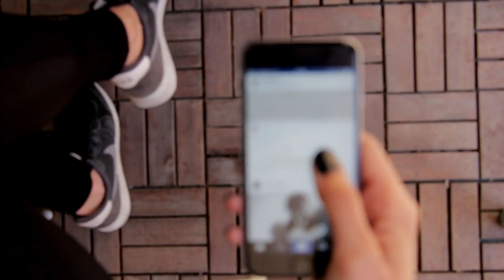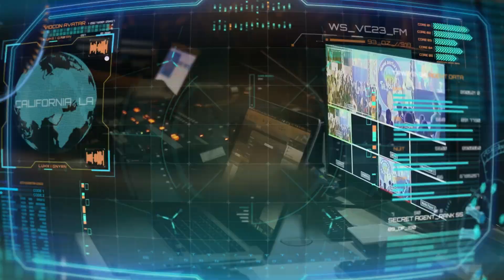Qué son la difamación, la injuria y la calumnia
¡Bienvenidos al canal de Viene Podcast! 🎙️ En esta semana, te traemos un episodio crucial para entender el mundo legal: "Difamación, Injuria y Calumnia: Definiciones y Ejemplos". 💼📚

📌Descripción del episodio:

El poder de las palabras: Difamación, injuria y calumnia

Sumérgete con nosotros en el complejo mundo de las palabras y sus implicaciones legales. Exploraremos las diferencias entre difamación, injuria y calumnia, y cómo estos conceptos se aplican en situaciones cotidianas.

¿Qué constituye una difamación? ¿En qué se diferencia de la injuria y la calumnia? Acompáñanos mientras discutimos casos reales y ejemplos de la vida diaria para iluminar estos conceptos legales a menudo confusos.

No pierdas la oportunidad de ampliar tus conocimientos legales y protegerte a ti mismo en situaciones delicadas. ¡Sintoniza este episodio y prepárate para tomar notas! 📝💡

🗒 Notas 🗒

🎯Nuestra misión es ayudarte a crecer y entender el derecho, permitiendo que crezcas como persona, estudiante, abogado y empresario por eso traemos capsulas legales tomas las semanas, subimos episodios nuevos todos los miércoles

 🙏¡Estaremos eternamente agradecidos contigo!

⚠️ADVERTENCIAS LEGALES⚠️ DESCARGO DE RESPONSABILIDAD:

La información de este video-podcast no debe interpretarse ni utilizarse como asesoramiento u opinión legal para ningún hecho o circunstancia específica. El contenido fue preparado por la licenciada Martha González, en lo adelante LA ABOGADA, con residencia en la República Dominicana.

Este video-podcast está diseñado solo para fines de entretenimiento, educación, e información. Consumir este video-podcast no crea una relación abogado-cliente con LA ABOGADA, ni con el equipo de Viene Podcast. Usted no debe actuar a base de ni confiar en información alguna sin antes consultar con su abogado o asesor legal. LA ABOGADA y el resto de nuestro equipo, tienen licencia para practicar únicamente en la República Dominicana.